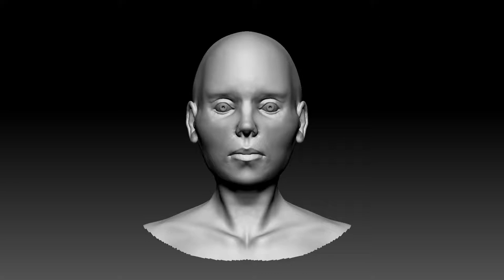Updated Orla Head Turnaround